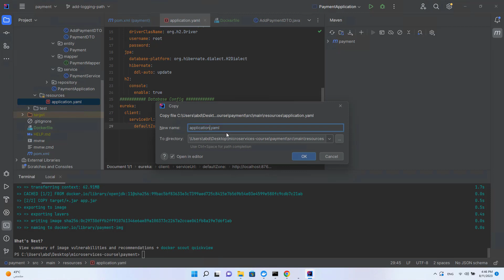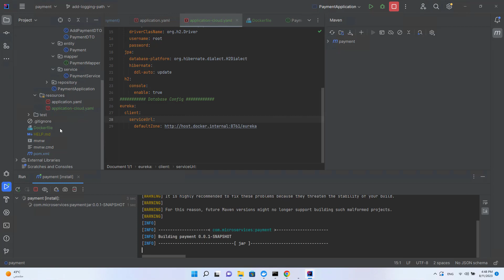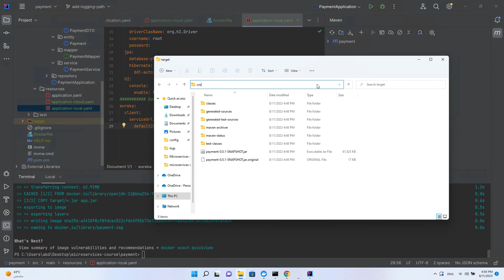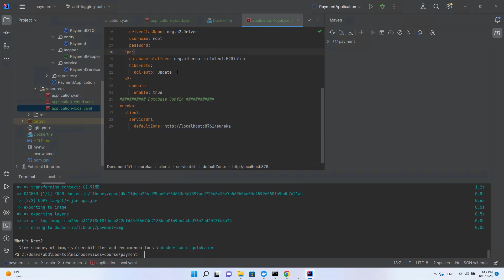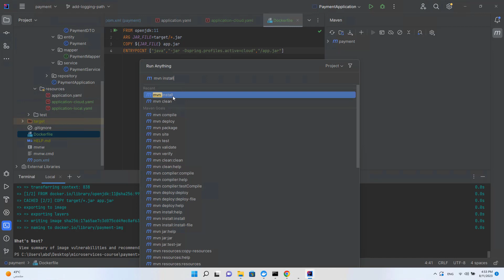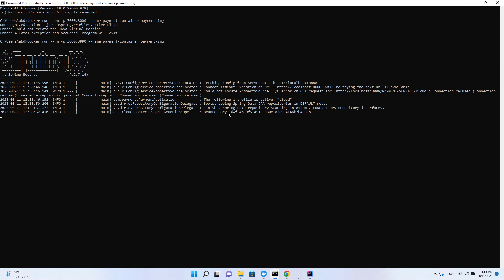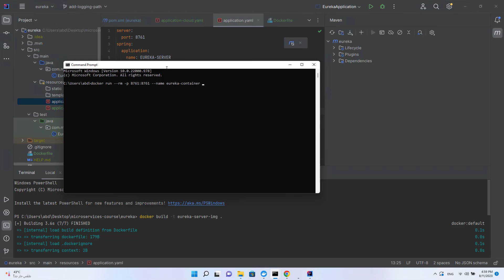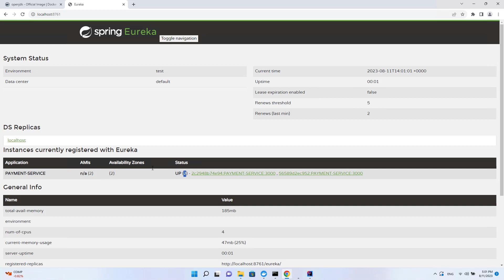Docker Tutorial in Arabic: Configure Docker to communicate containers with each other (lesson 10)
هذا الفيديو هو جزء من 🚀 كورس Master Microservices with Spting boot and Spring Cloud – باللغة العربية:

كورس إحتراف الدوكر باللغة العربية من الصفر
Docker Tutorial in Arabic
شرح docker باللغة العربي
شرح تفاصيل الدوكر
كل ما يتعلق بالدوكر
شرح docker بالعربي
شرح java & docker
docker and microservices in arabic

أحصل على جميع الدورات المتعلقة بالـ Java, Spring boot , Microservices من خلال منصتنا:
إشترك الأن وفعل زر الجرس